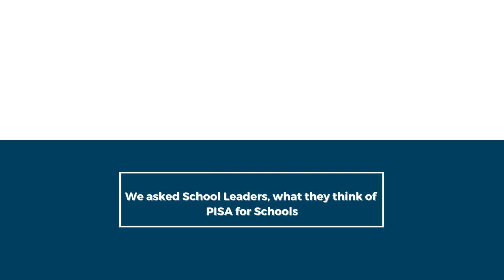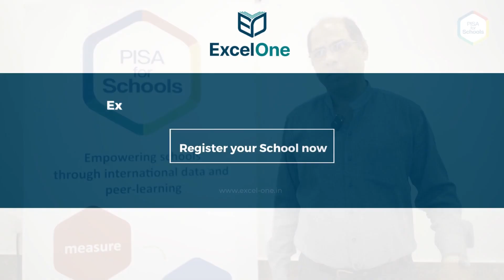PISA for Schools Testimonial | Dr Srinivasan Raghavan